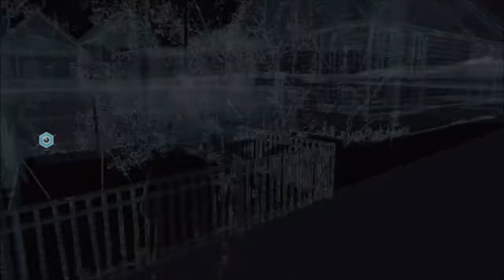SNEAKING OUT OF CHICAGO! Watch_Dogs - Playthrough Part 73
This is Part 73 of my Watch Dogs Playthrough with Commentary.